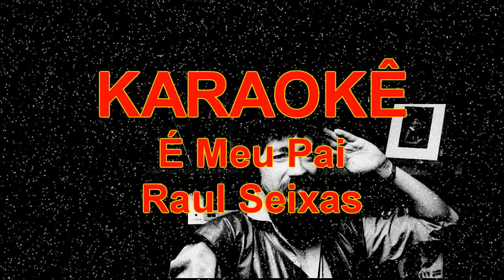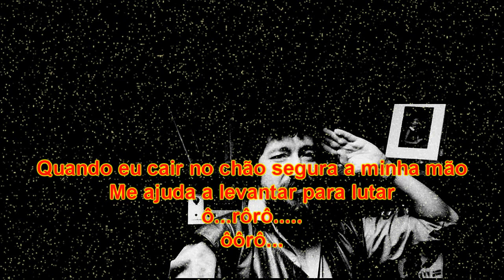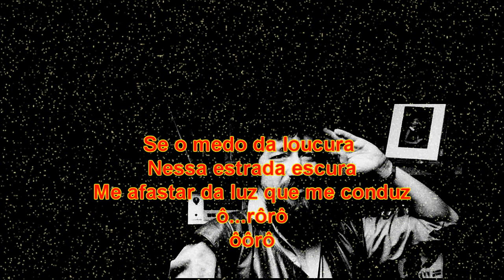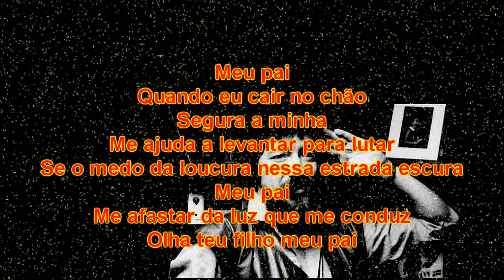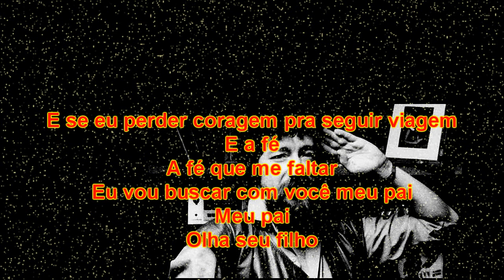KARAOKÊ É meu Pai Raul Seixas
Esse Karaokê com certeza você, irá cantar. Cante, É meu pai, olha o teu filho meu pai, É meu pai, ajuda o filho meu pai.